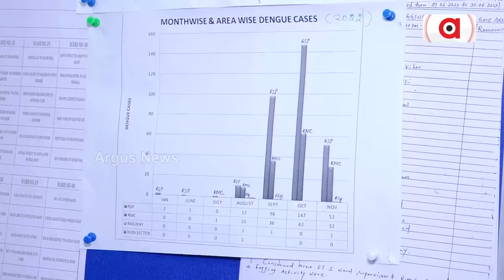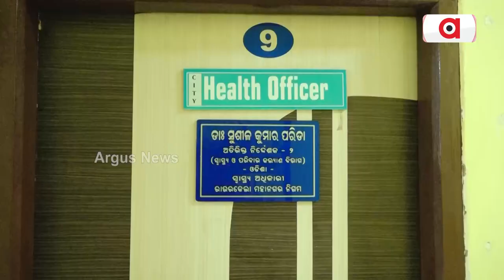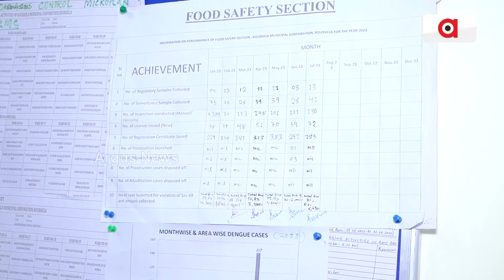No quality check of food quality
ଖାଦ୍ୟରେ ବିଷ ! ଯାଞ୍ଚ ହେଉନି ଖାଦ୍ୟର ମାନ। କାଗଜ କଲମରେ ଚାଲିଛି ବିଭାଗୀୟ କାମ । ଆପଣ ଖାଉଥିବା ଖାଦ୍ୟ କେତେ ସୁରକ୍ଷିତ? ରାଉରକେଲାରେ ଖାଦ୍ୟର ମାନ ଯାଞ୍ଚ ପାଇଁ ରହିଛନ୍ତି ଅନେକ ଅଧିକାରୀ l ହେଲେ ଖାଦ୍ୟର ମାନ ଯାଞ୍ଚ କରୁନାହାନ୍ତି ଅଧିକାରୀ l